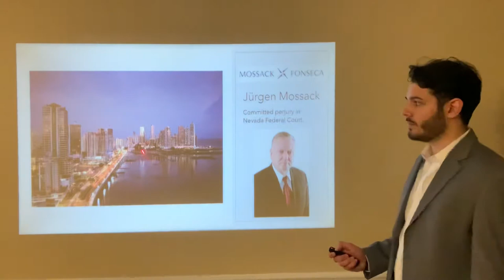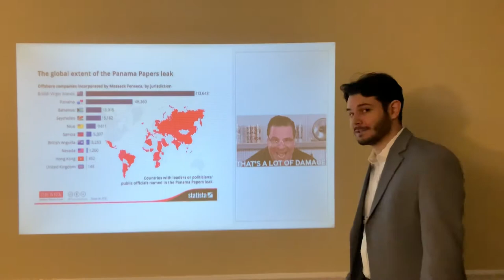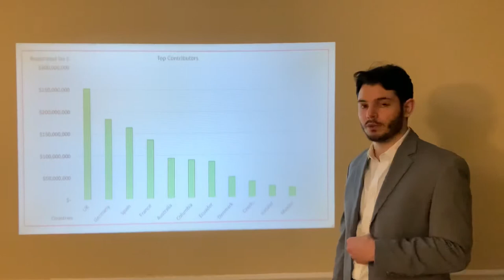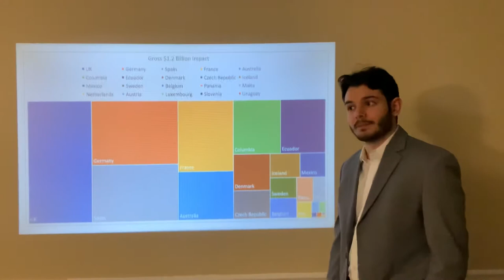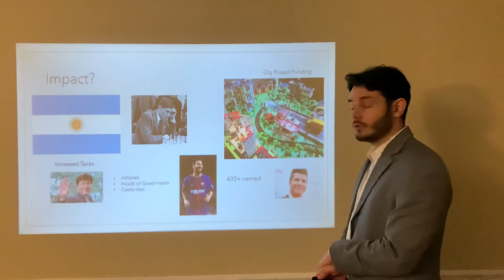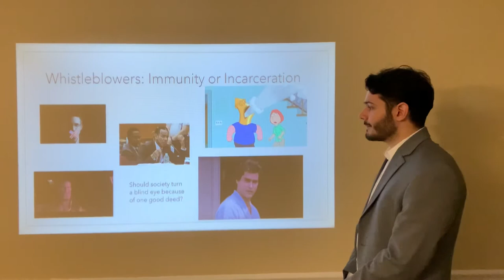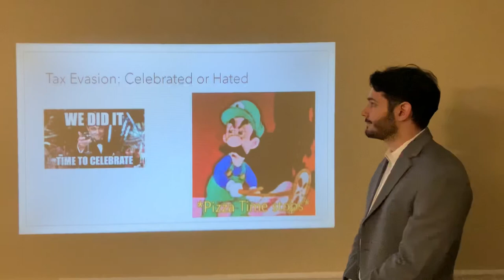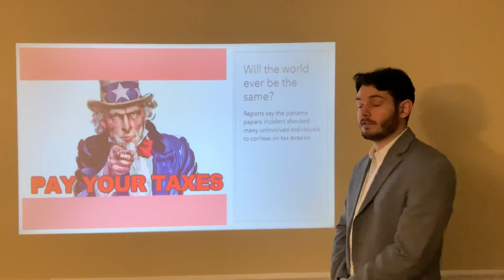Mossack Fonseca Panama Papers IOR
This is an oral report project for my professional communications class at the University of South Carolina.